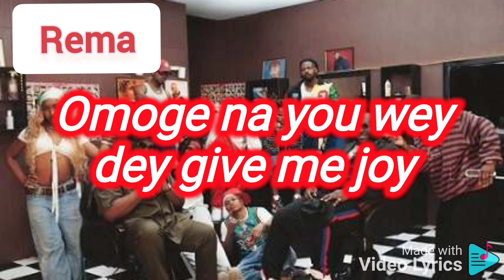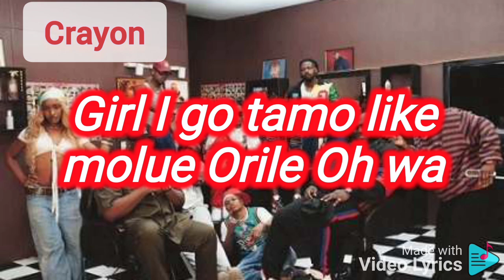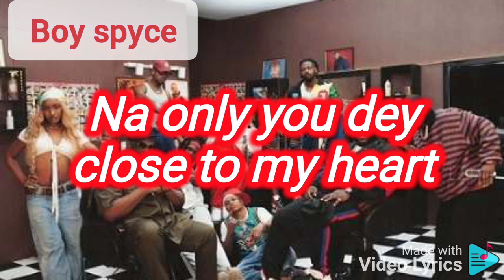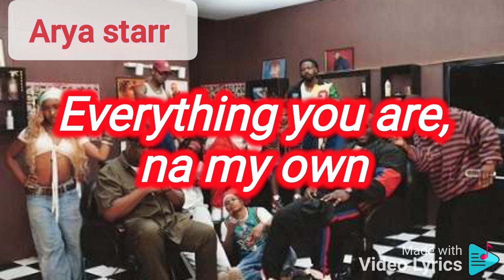ALLE - mavin ft rema & Ladipoe & crayon ft bayanni & boy spyce & magixx & Arya starr & johnny drille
one love